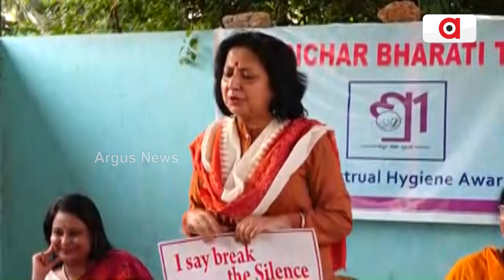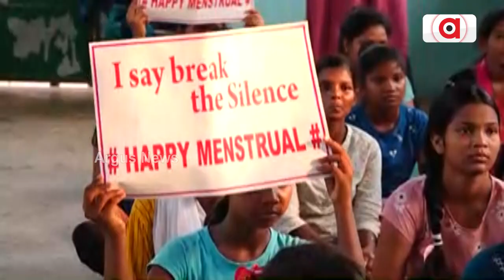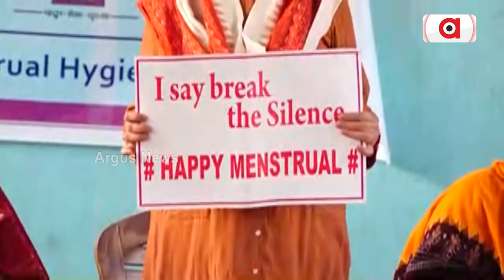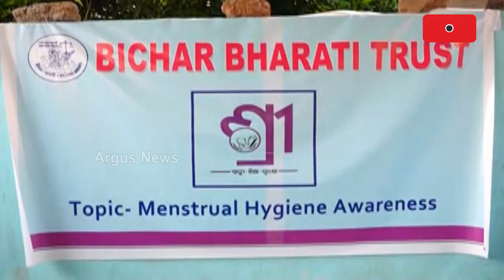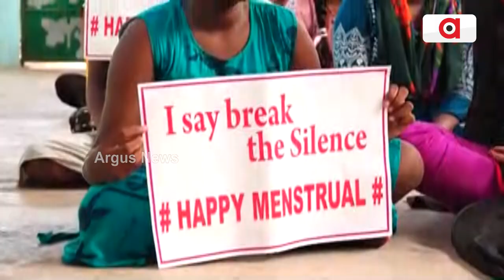Workshop Organised In Bhubaneswar To Raise Awareness About Menstrual Hygiene